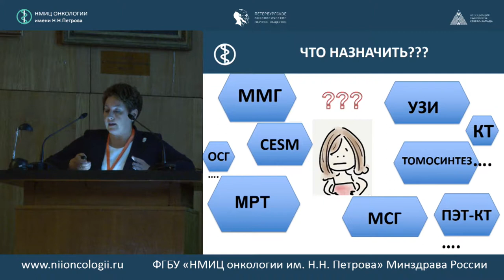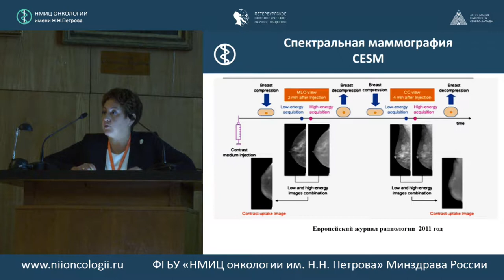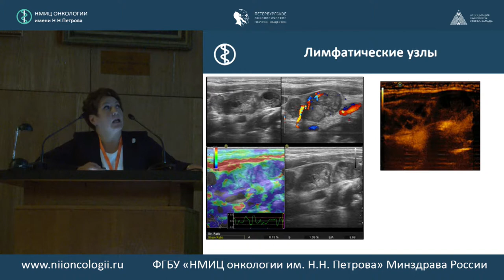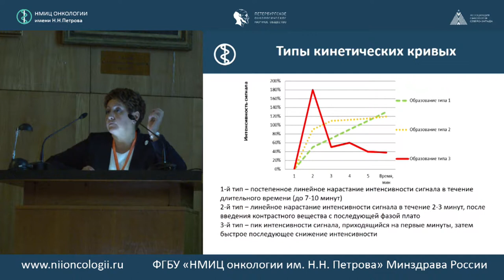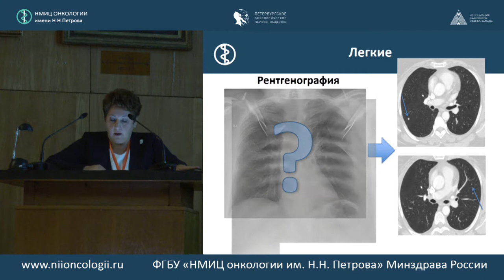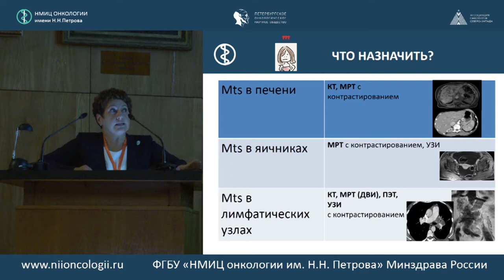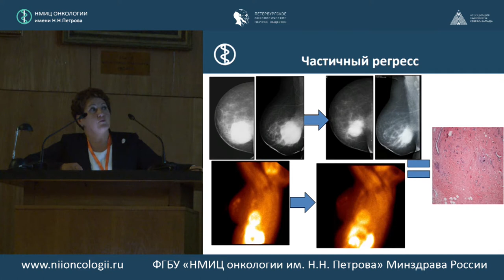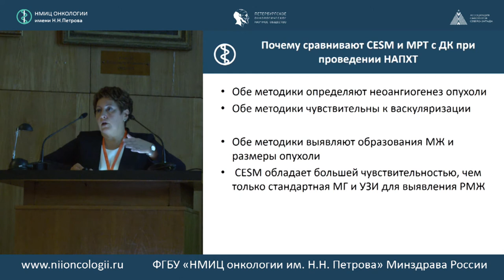Лучевые методы диагностики рака молочной железы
Антонина Викторовна Черная(ФГБУ «НМИЦ онкологии им. Н.Н. Петрова» Минздрава России, Санкт-Петербург)